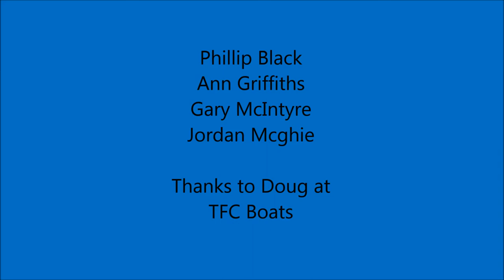Loch Etive Fishing 03/09/14 and 28/08/14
Two days of Fishing at Loch Etive 03/09/14 and 28/08/14